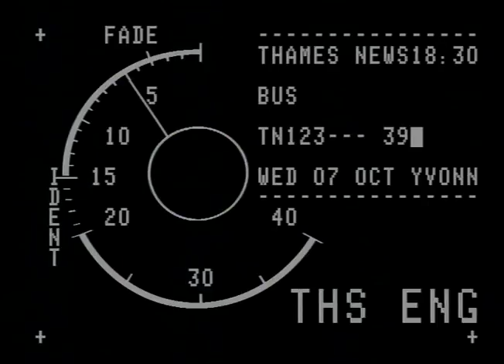TN-92-123-039.m4v | Thames News Archive Footage